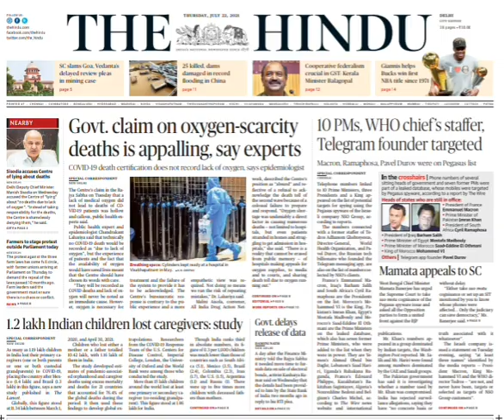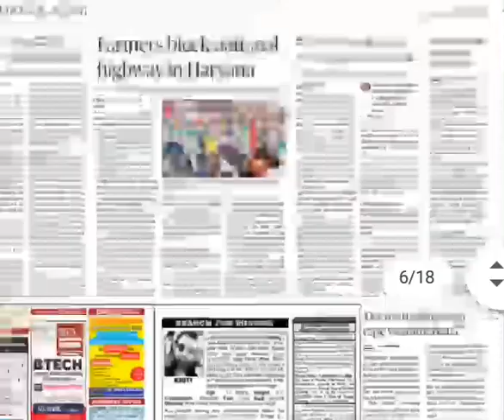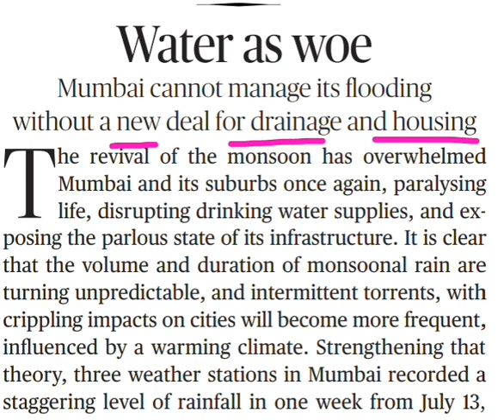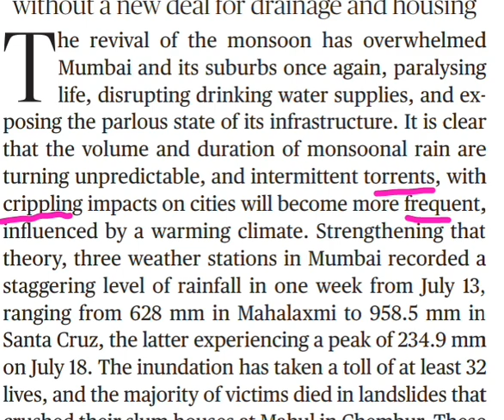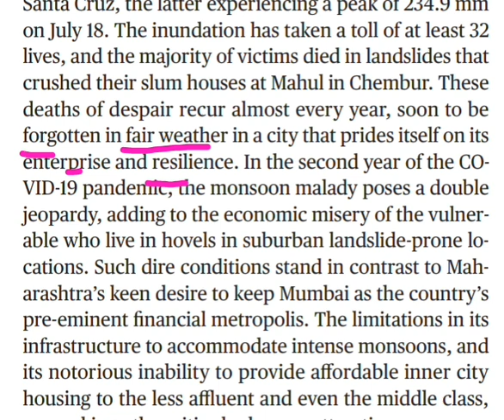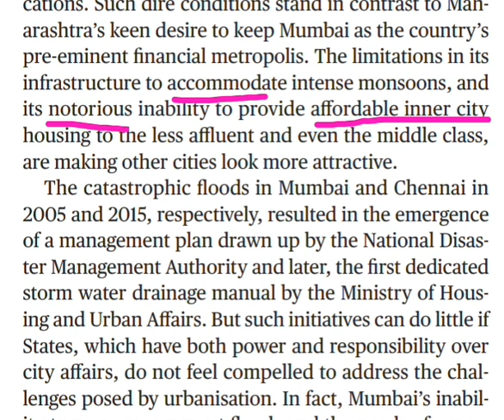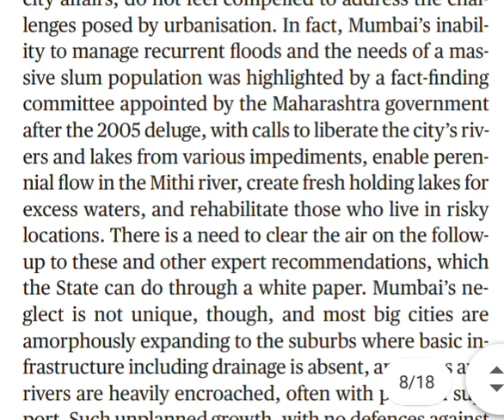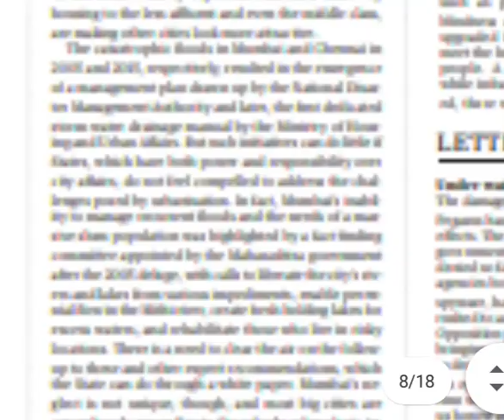Learn Reading English Newspaper [ Editorial -Water as Woe ] 22 July 2021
Learn Reading English -Newspaper
Learn English by Reading The Hindu Newspaper  | Newspaper Analysis in Hindi
In this video we can learn English by reading The Hindu newspaper along with all the vocabulary.  This is useful for people who are interested in Newspaper analysis for their exams.
Covers Exams Like SSC,  BANK,  CDS,  AIRFOCE, TET, and other Competive Exams